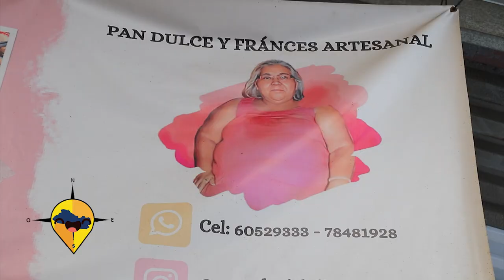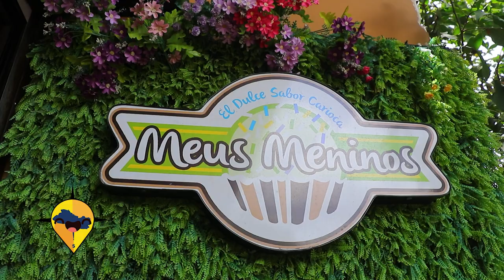ESTE ES EL SALAVADOR SAN VICENTE GASTRONOMICO